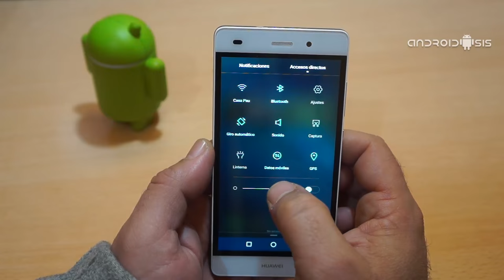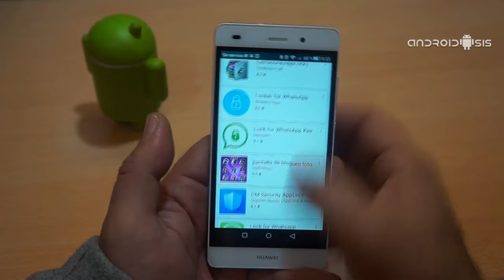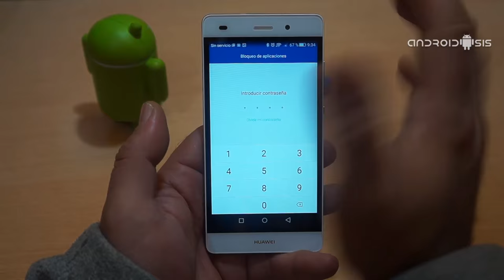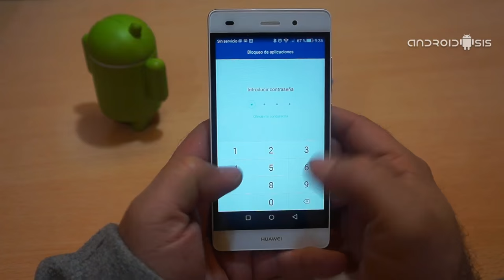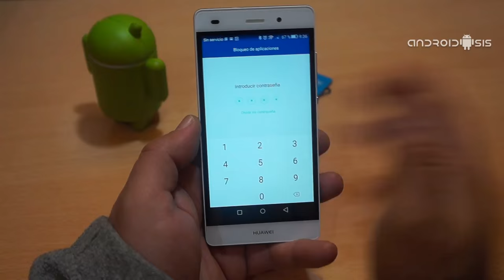Cómo bloquear WhatsApp por contraseña en terminales Huawei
Atendiendo vuestras peticiones hoy os explico como bloquear WhatsApp por contraseña de acceso en todos los terminales Huawei.